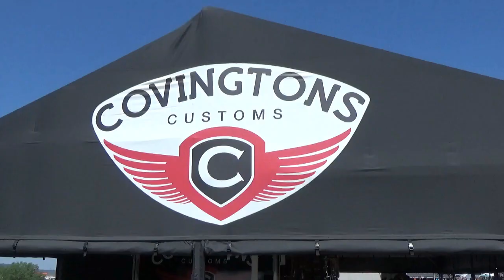Covingtons Customs Black Hills Harley Davidson Sturgis 2019 Bike Rally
Covingtons Customs Black Hills Harley Davidson Sturgis 2019 Bike Rally. This is some bikes from my favorite bike builder. They are out of Oklahoma and putting out top quality bikes and have the history to stand true to the game. They were at Black Hills Harley Davidson in Rapid City South Dakota during the Sturgis Bike Rally of 2019. Enjoy

Here are some more related videos of mine on my playlist